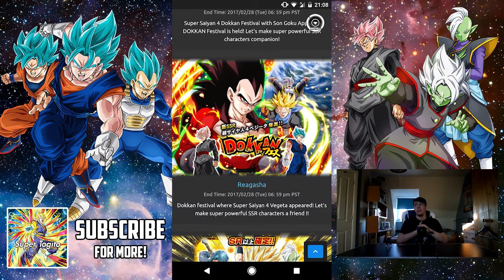HE HITS LIKE A F*****G TRUCK!! | Fusion Zamasu Showcase | DBZ Dokkan Battle (Global)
We've already taken on SSJ Rage Trunks' Dokkan Event with my Extreme Team, but that was before my Fusion Zamasu had a maxed-out Super Attack (SA) and also before I had given him any boosts in the Potential System.

...Now, my (almost) fully-maxed Fusion Zamasu is ready to reign destruction upon Trunks and the worthless mortals he protects. How much damage can the fused God deal?!

I do not own some of the music used throughout this video. All musical pieces that I do not own, and have been used in this video, were found either elsewhere on YouTube or were ripped from their respective paid-for CD's.
All musical pieces have been used to enhance the experience of watching this video and as such have not been used in any negative way. I am a massive fan of the Dragon Ball franchise and all music produced by Bruce Faulconer and co. for Dragon Ball Z.